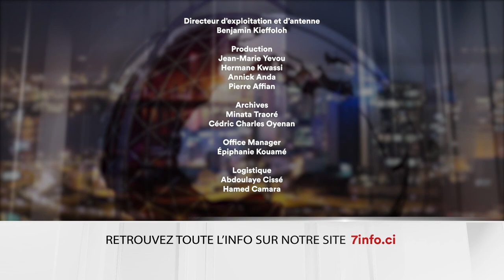Le 7 minutes du 22 août 2024 (édition du 19H)